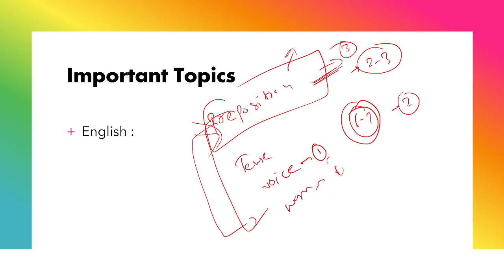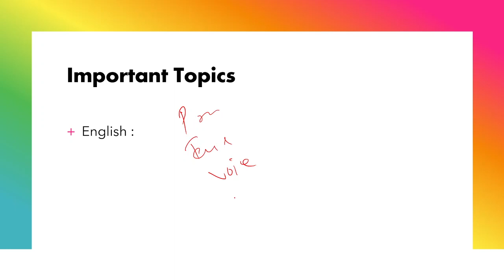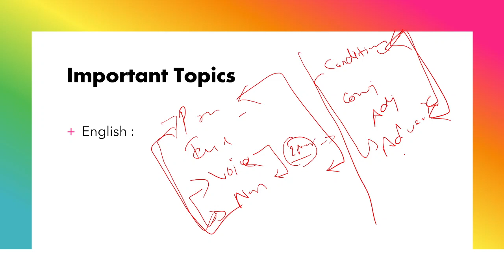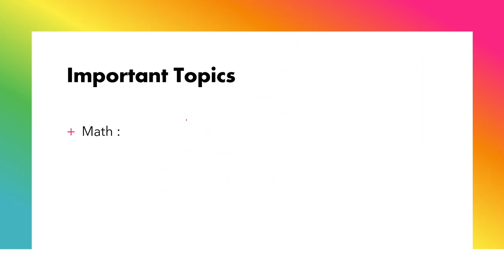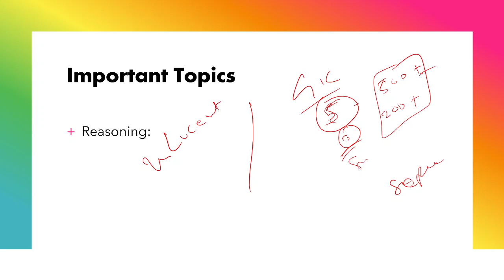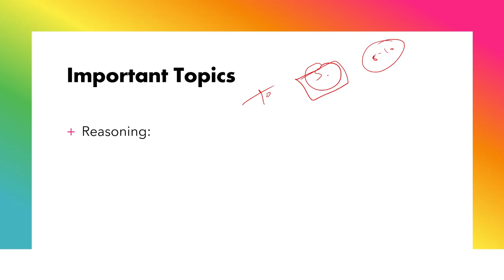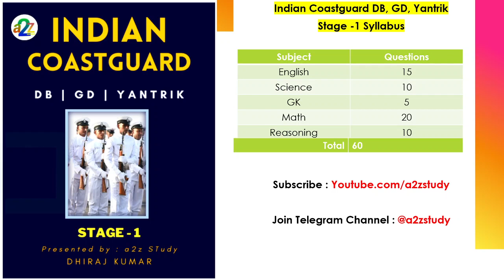Coast Guard Navik GD/DB Exam Date Admit Card & Last 10 Days Study Plan | Important Topics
Coast Guard Navik GD/DB Exam Date/Admit Card & Last 10 Days Study Plan | Important Topics For Coast Gaurd Exam